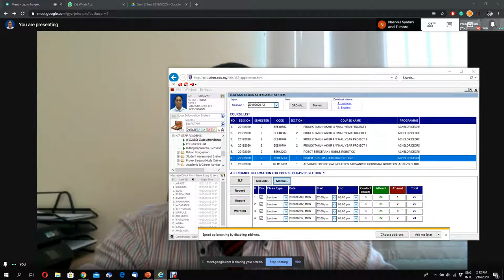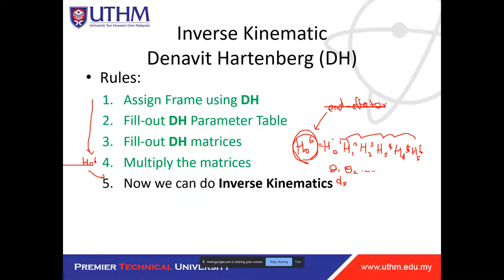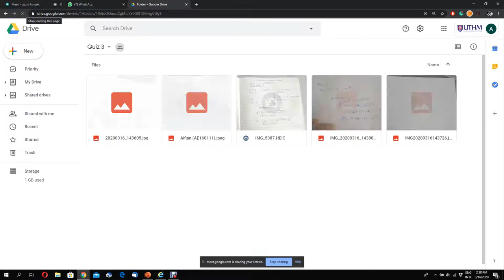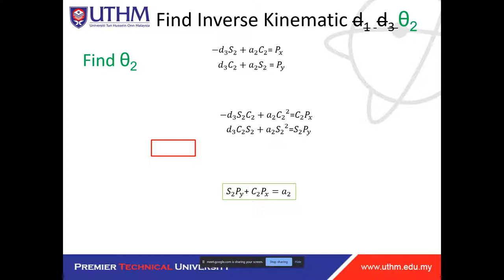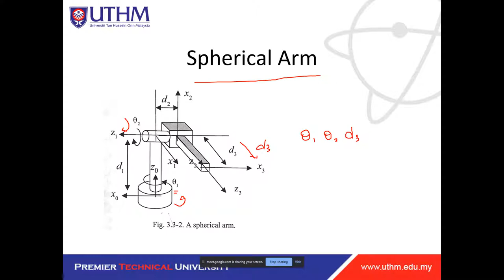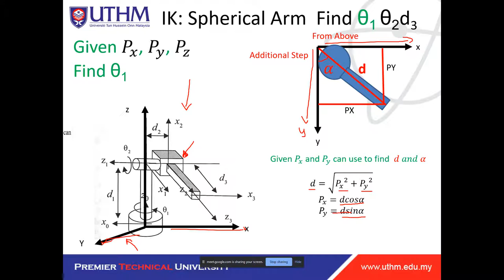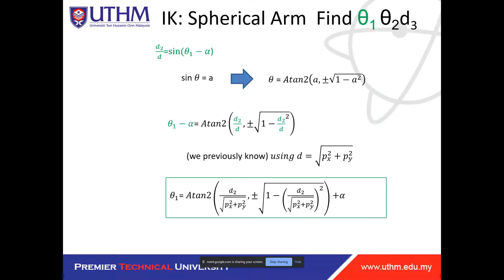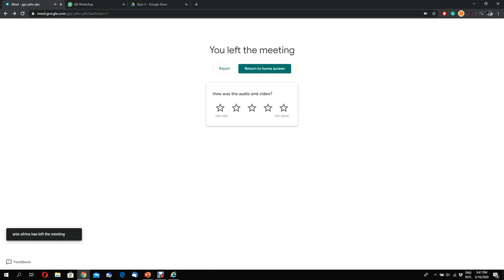(Malay Language) Inverse Kinematic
Robotic System
Chapter Inverse Kinematic